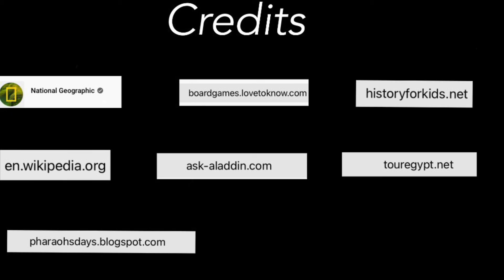My Movie Sophie Treanor